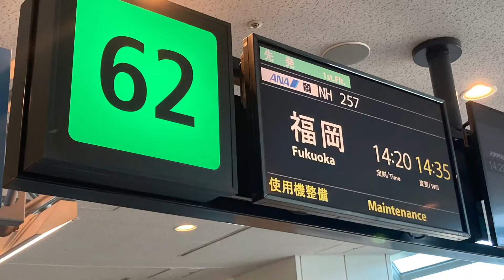ANA 257便から見える綺麗な日本の光景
2021年10月29日。

この日は、日本各地で気持ちいい秋晴れだった。

羽田空港第二ターミナル14時20分発の、福岡空港行きに搭乗する私。

しかし、出発前に機材整備の関係上等で、搭乗口の変更や、出発時刻も約25分遅れての出発となった。

私は後ろの38Aという座席に座り、約1時間半位、空の旅を楽しむ事ができました。

動画は羽田空港離陸と福岡空港着陸がメインですが、その間、名古屋上空や大阪湾上空。
更には、瀬戸内海に浮かぶ島々の様子を写真撮影した物を一本の動画としてアップ致します。

だんだんと外に出てくる事も増えてくると思いますが、この様な空の旅も鉄道旅やドライブとは違って、とっても楽しいものですよ。

もしお時間がありましたら、ゆっくりとご覧くださいませ。